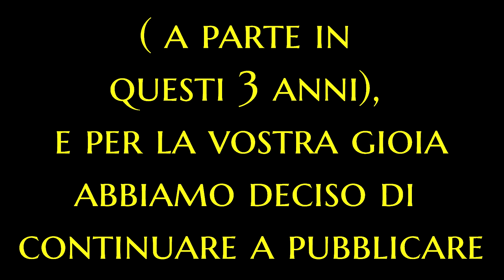THE WALKING DEAD Walktrough con pepe ITA - The best of #1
ATTENZIONE SPOILER!

Correva l'anno 2016 quando, due ragazzi giovani di 33 anni, decisero, in pieno Agosto e con un caldo infernale, di cominciare un walktrough di The walking dead.
L'obbiettivo era di creare una storia assurda, con un personaggio fuori dalle righe, che permettesse di affrontare la storia in modo completamente diverso da tutti gli altri.
Pensiamo di esserci riusciti. Una cosa è certa: abbiamo fatto tante risate!

Il canale lo abbiamo aperto in 3 amici, ma in questa serie ne vedrete solo due. La maggior parte dei video che troverete nel nostro canale vedono come protagonisti tutti e tre, a parte una piccola percentuale.

In questa serie non prestiamo attenzione al proseguimento della storia, troverai soltanto le parti che ci hanno fatto più ridere.
Se vuoi vivere la lore insieme a noi, ti raccomandiamo di guardare la serie per intero partendo dal primo episodio

Questa è la nostra primissima serie, eravamo molto acerbi di conoscenze riguardo al gaming. Ma noterete con il passare delle puntate che la qualità video ed audio miglioreranno

BUON DIVERTIMENTO!

La grafica del nostro canale è stata curata dalla nostra amica ed esperta di grafica Susy.